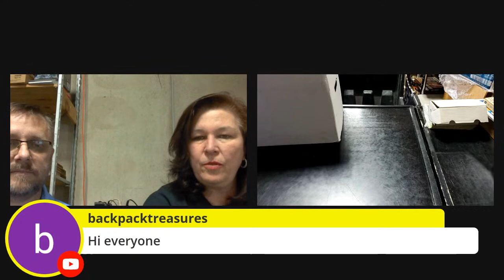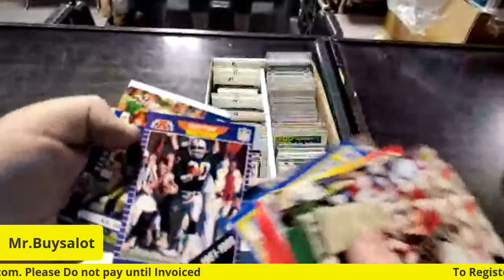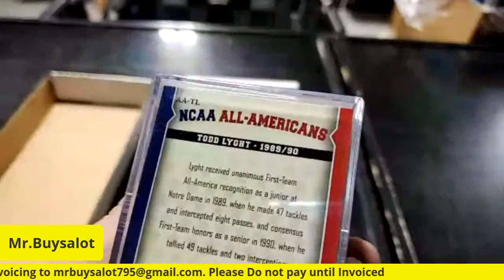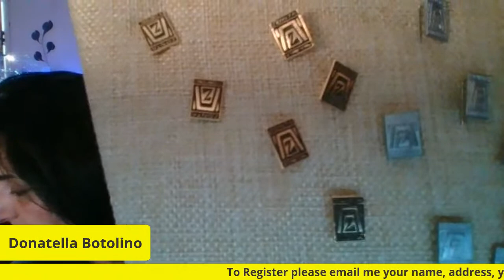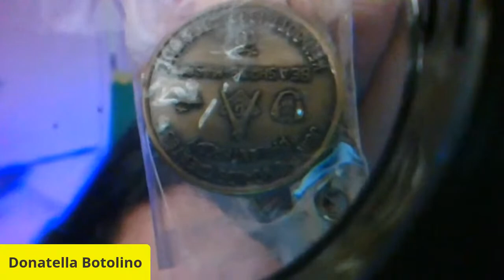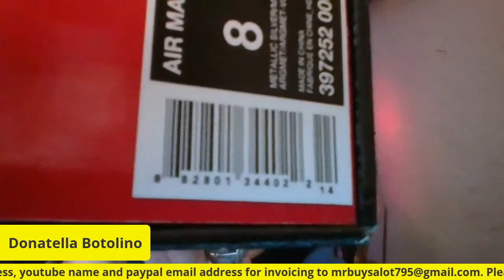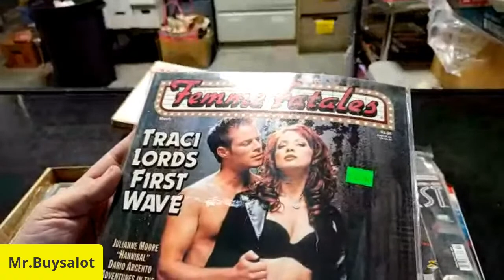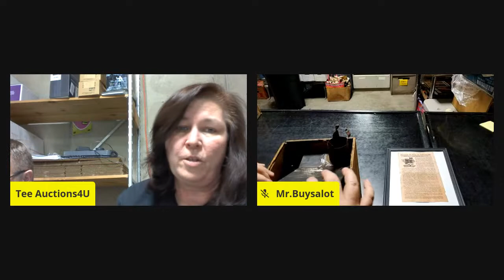Live YouTube Auction Marathon Day #2 Awesome Vintage Collectibles Sale Dec 13th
Part 2 of our amazing live auction marathon. Lots of great collectibles and vintage items and rock and roll concert T-Shirts and Posters. Vintage toys, Movie posters and more.

We will be with Tee from Auctions4u and Donatella Botolino